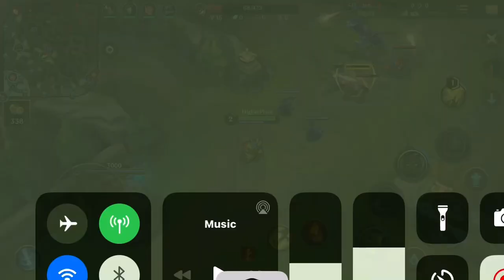1. veebruar 2021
Wild rift